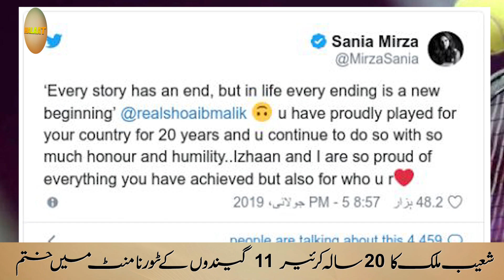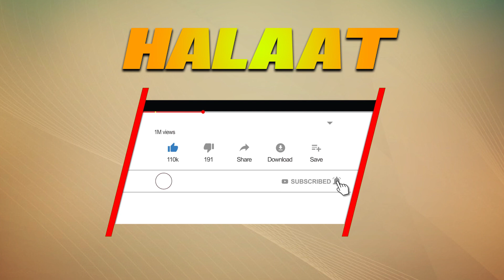Shoaib Malik 20 Years Career Ended on 11 Balls | Halaat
بطور بائولر 1999ء میں کرئیر شروع کرنے والے شعیب ملک نے 20 سالہ اس سفر میں کیا کیا اونچ نیچ دیکھی، جانئے اس رپورٹ میں